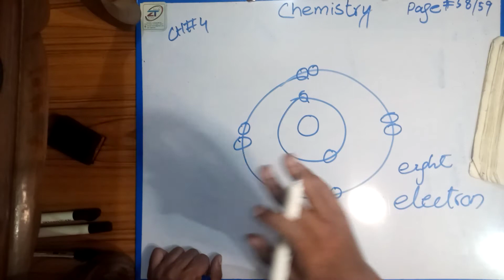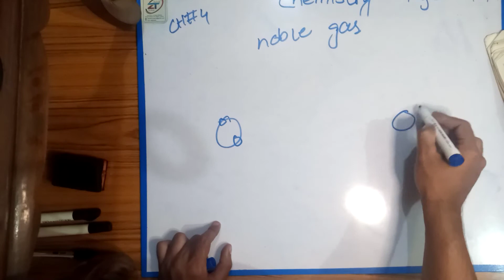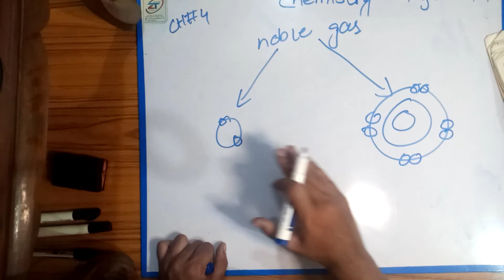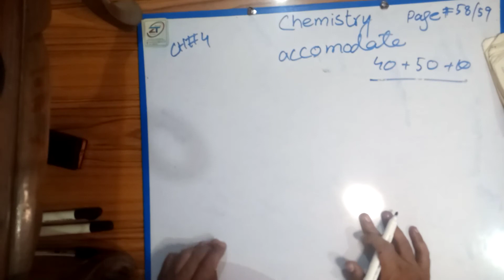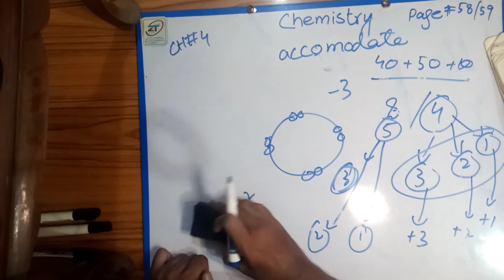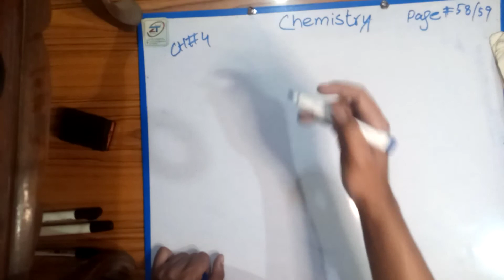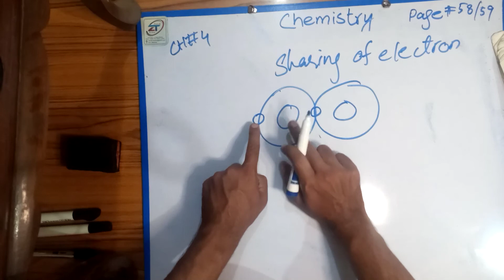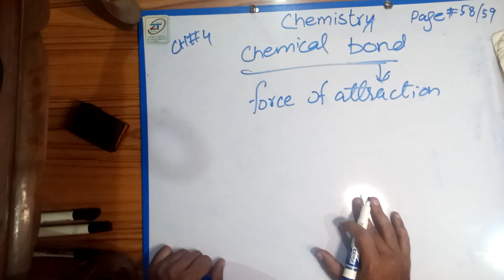Chemistry | Ch # 4 | 9th & pre 9th | Structure of Molecule | duplet and octet | Chemical Bond